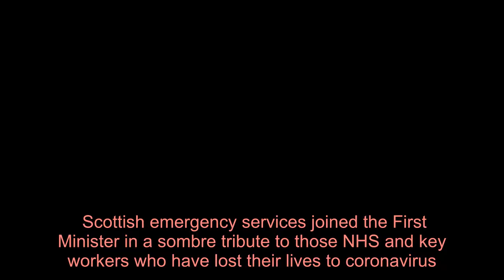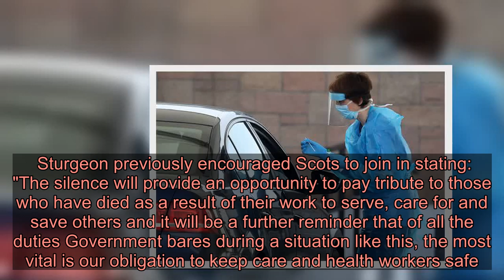Emergency services join Nicola Sturgeon in minute silence in tribute to key workers who have died du